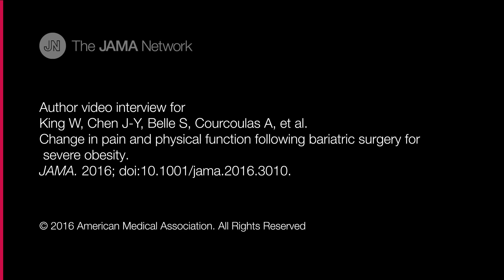Pain and Physical Function After Bariatric Surgery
This cohort study compares changes in physical function and pain among obese patients 1 to 3 years after bariatric surgery (Roux-en-Y gastric bypass or laparoscopic adjustable gastric banding).